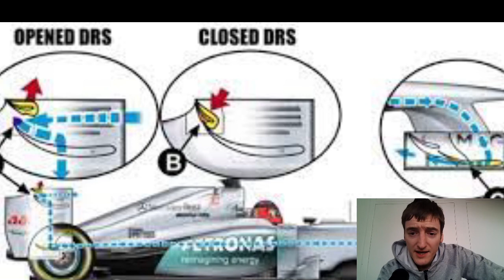10 THINGS I HATE ABOUT F1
In this video we have 10 things I hate about f1 as a sport, I will always love F1 but thought this would be good idea for a video.